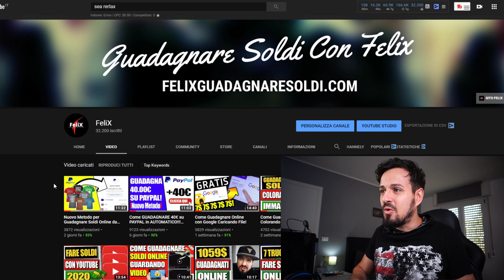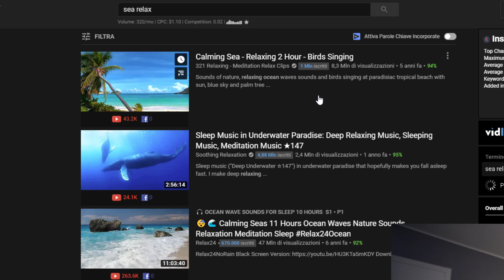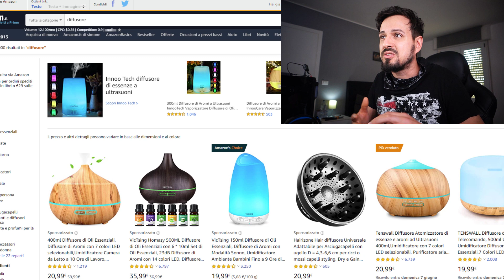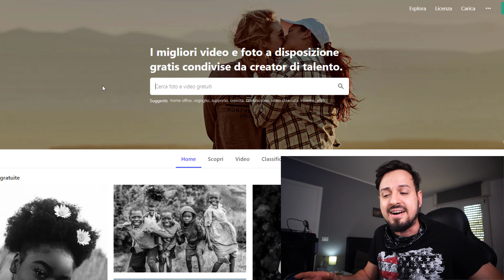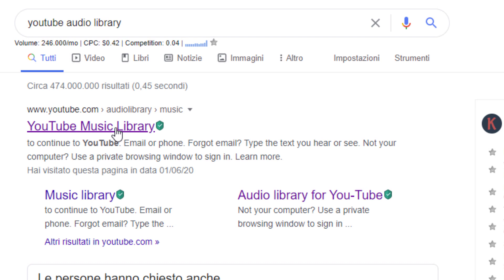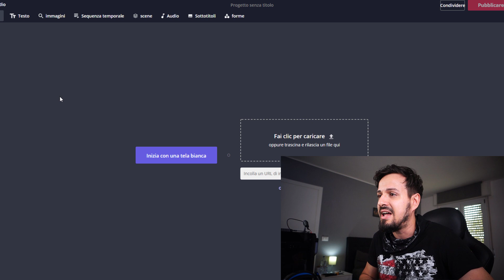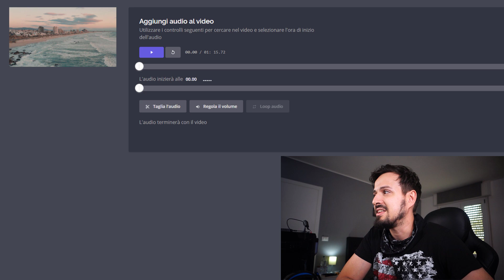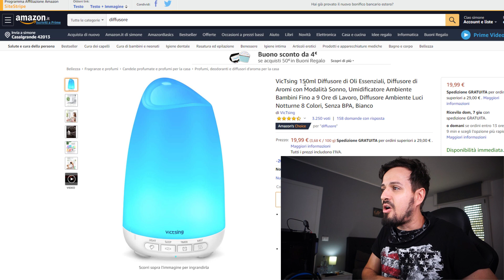Come Fare Soldi Online con YOUTUBE! (2 Metodi Reali) con 0 ISCRITTI!!!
In questo video tutorial vedrai come guadagnare soldi online con youtube con ben 2 metodi per fare soldi online,mi raccomando segui il video fino alla fine per capire come guadagnare online e quanto puoi guadagnare con youtube.

Attenzione:
Questo video e questo canale non e adatto ai bambini!